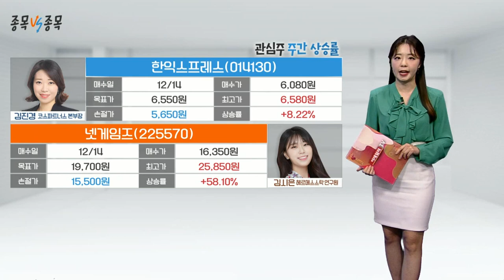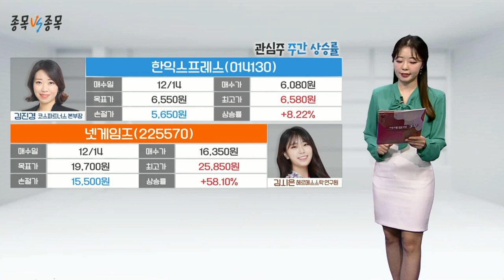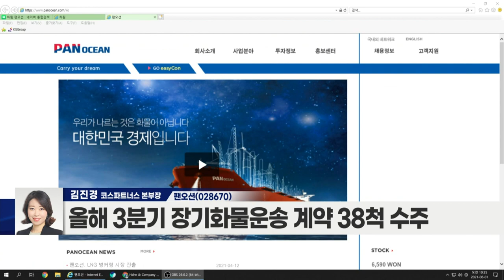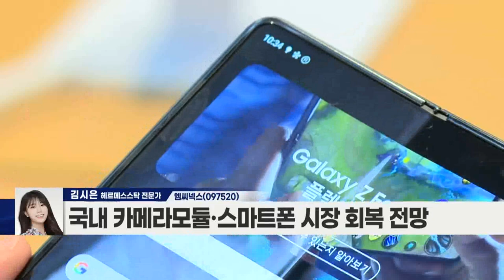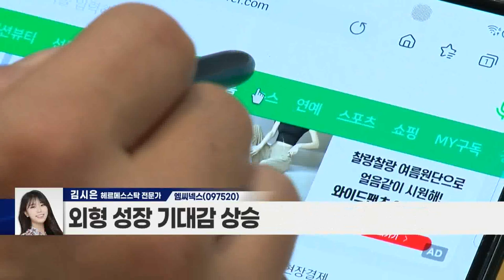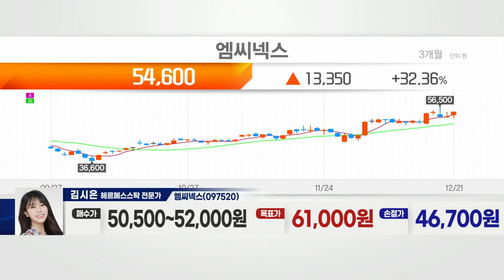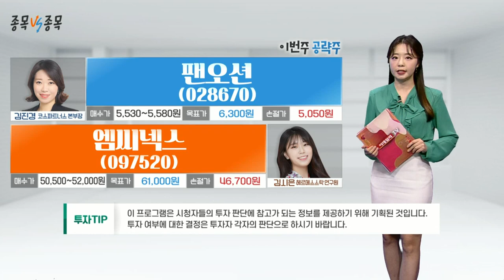팬오션(028670) VS 엠씨넥스(097520)_종목 VS 종목 (20211221)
팬오션(028670)
- BDI 지수 변동성에도 견조한 실적 예상
- 단기계약 부문 매출 대부분 차지
- 단기용선 비중 상승… 장기계약 수주 지속
- 쉘·갈프 등과 LNG운반선 6척 장기대선 계약
- 올해 3분기 장기화물운송 계약 38척 수주
- 내년 1월까지 벌크선 등 6척 추가 예정
- 한국기업평가, 신용등급 A로 상향 조정
- 현금창출력 우수… 공모채 시장 등장

- 내년 실적 성장 기대감 확대
- 국내 카메라 모듈·스마트폰 시장 회복 전망
- 삼성전자, 갤럭시21FE 등 중저가 모델 출시 전망
- 삼성전자 등 고객사 스마트폰 OIS 채택률 상승
- 외형 성장 기대감 상승
- 차랑용 카메라 모듈 매출 20% 이상 확대 예상
- 친환경 수요 확대… 자동차 교체 수요 증가 예상
- 반도체 수급 안정화로 수주 잔고 확대 기대
- 고객사 다변화 가능성 기대감 상승